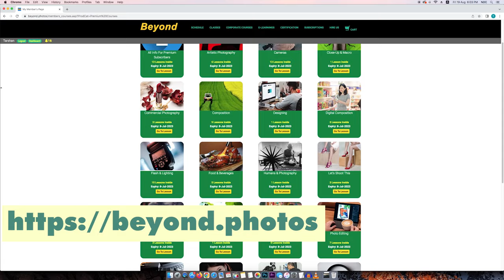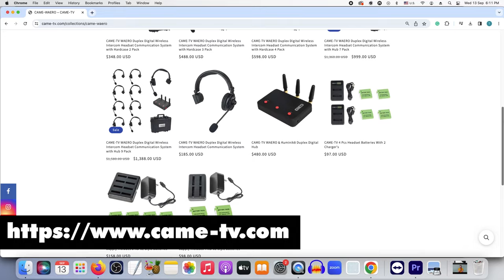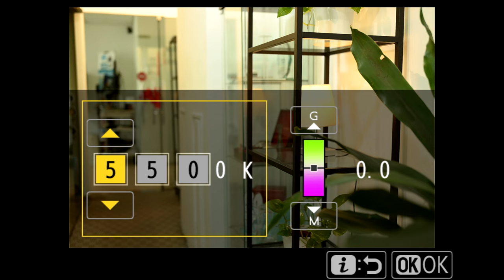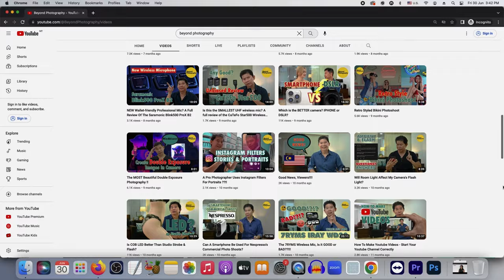Is ISO Still Relevant In This Day And Age?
Camera sensors and phone photography have evolved significantly since I began my career as a photographer. Nowadays, it's very rare to see people being concerned about noise in their images. Are noise and ISO still relevant in today's photography? Let's explore.

Grab Andrew's All Access Account and get FULL ACCESS to all his premium courses and all his 25 E-Learnings for just USD169 PER YEAR!
(Lifetime Subscription is USD699 per year)

Support Andrew's Photography Premium Courses USD99 PER YEAR ONLY! (Lifetime Subscription is USD399 per year)

Also, Andrew has a NEW E-Learning Course,
"How To Be A Successful Freelance Photographer" is launching!!

And, get Andrew's Online Professional Certification Program at just USD199 only (one time payment).

Buy Andrew a cup of coffee (or a meal), to say THANK YOU, if you enjoyed his tutorials here: